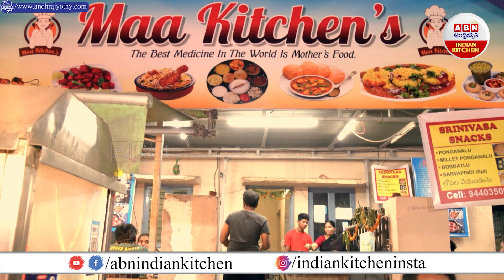Famous street Food in Hyderabad | పొంగనాలు, బొబ్బట్లు ఈ రెండే మా జీవనాధారం | Bobbatlu | Ponganalu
Famous street Food in Hyderabad |  Bobbatlu ,Ponganalu Recipe : పొంగనాలు, బొబ్బట్లు ఈ రెండే మా జీవనాధారం | ABN Indian Kitchen